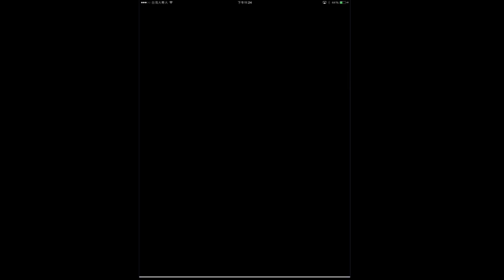【パズドラ龍族拼圖】ヘラ．ソエル 降臨 超地獄級 覚醒セレス PT 攻略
いろいろ誤算があったが　なんとかクリア出来ました